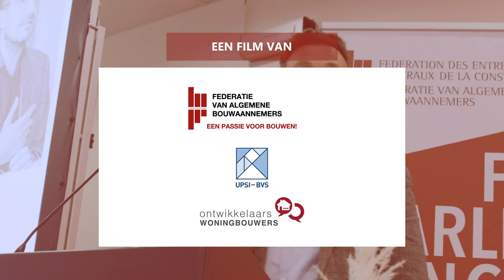Batibouw : Film Pascal Smet - NL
Pascal Smet, staatssecretaris van het Brussels Hoofdstedelijk Gewest belast met Stedenbouw en Erfgoed, sloot ons jaarlijks Batibouwcongres op 25 mei 2022 af met een boeiend discours over bouwvergunningen in de stad Brussel.

Hij verduidelijkt ook zijn visie op het Brussel van de toekomst, namelijk een gemengde stad mét gemengde gebouwen.